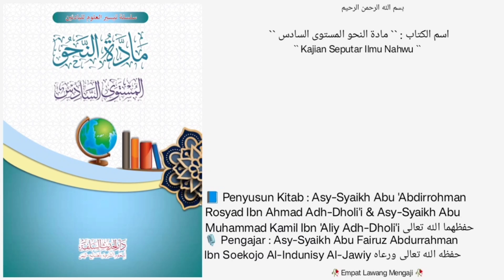• Dars 53 • |📘Kitab Maddatun Nahwi Al-Mustawa As-Saadis |🎙️Asy-Syaikh Abu Fairuz Al-Jawiy